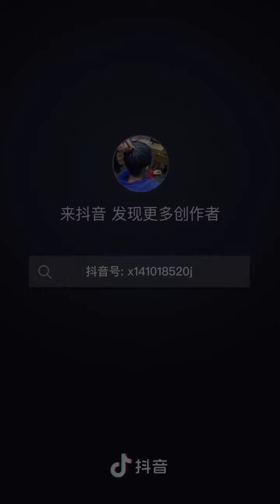20220906 武汉新洲大街假和尚真秃驴，行骗卖珠子100元